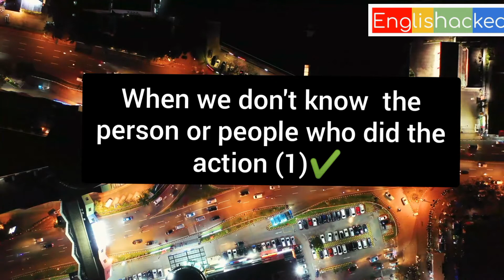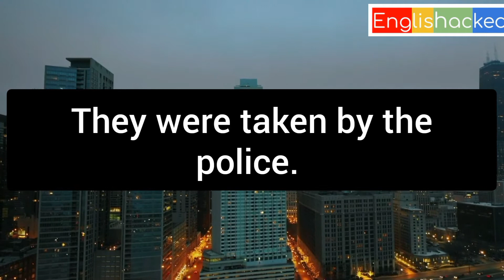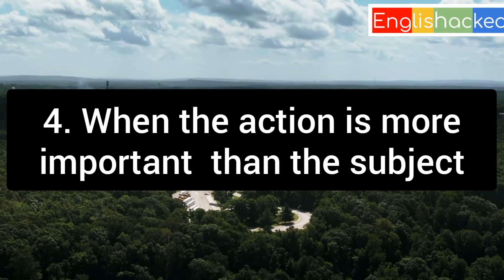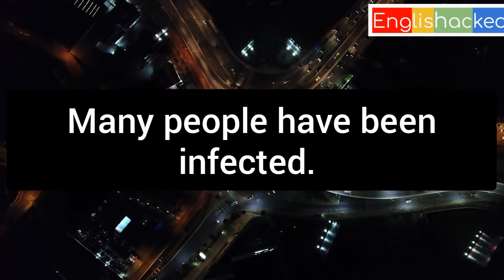WHY LEARN THE PASSIVE VOICE.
First, welcome to this channel where I teach you th in's and out's of English.

In this video I show you why you need to learn the passive voice, however I don't show you the grammar because I already did that in the other videos.